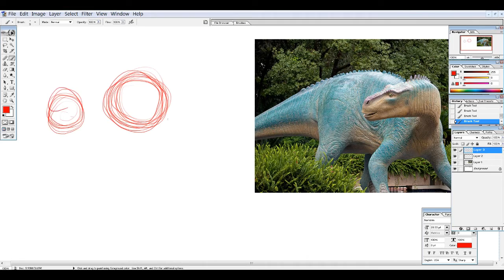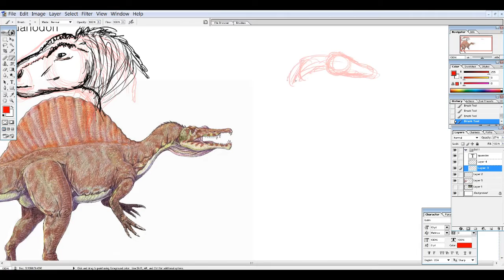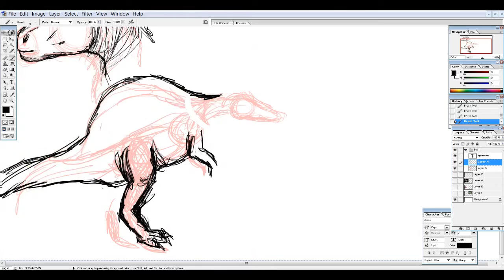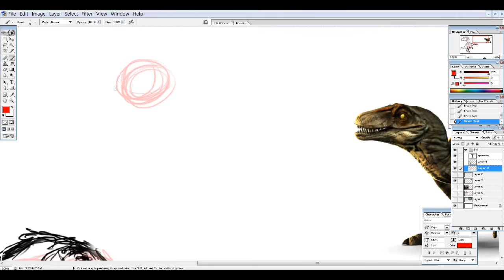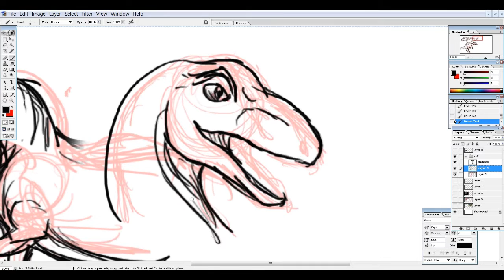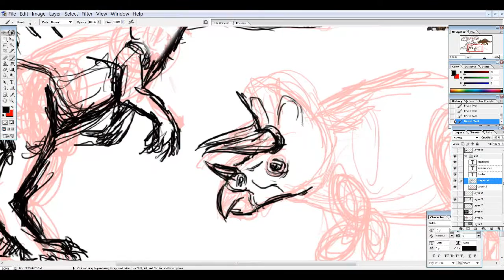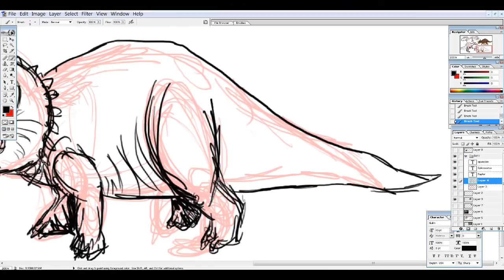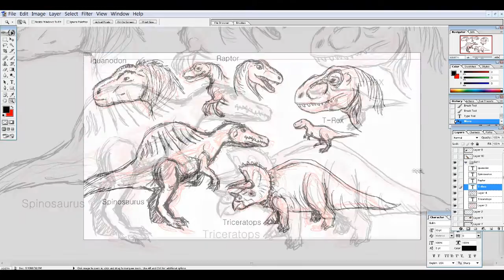Dinosaur Sketches ~ Time-lapse/Speed Paint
Lately I've been getting into dinosaurs a lot, although I have not practiced drawing them very much. This is just me sketching some different dinosaurs out to get a bit more of a feel for their forms.

~~ LINKS ~~

Etsy Store